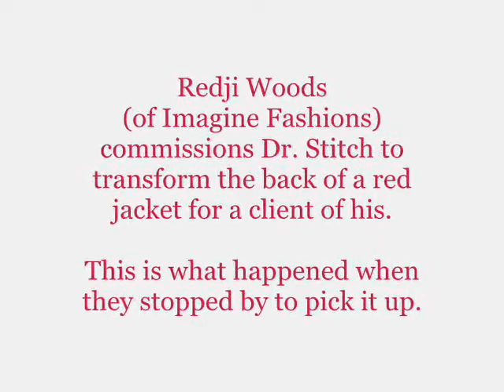Sewing with Patrick - (Thursday Throwback): stylist, Redgi Woods high-fashion final reveal.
Redji Woods of ImagineFashions redesigns clothes for his clients. He commissioned me to add black lace into the back of a red evening jacket to create a "couture look" for a client of his. This is what happened when they came to pick it up.